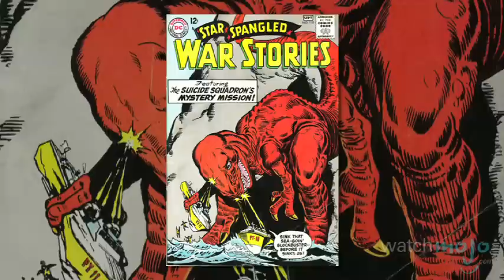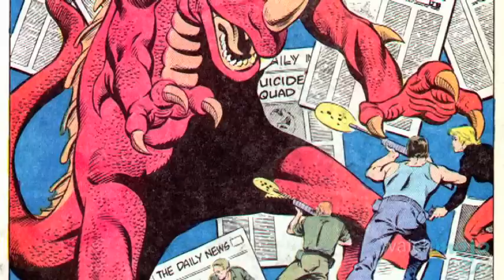Superhero Origins: The Suicide Squad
Think your job is killing you? and today we will explore the comic book origin of the Suicide Squad.

Special thanks to our user aldqbigsquare, Thijmen van Hoorn, 1001johny, lv, MightyDancer80, Lionel Gilmore, Luis Abreu, 4mo56 and Brendyn Robertson for submitting the idea on our WatchMojo.com/suggest page!